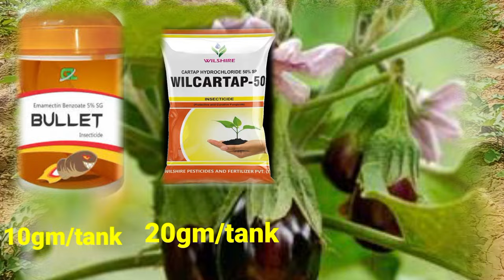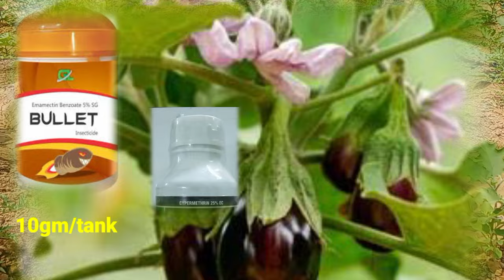கத்திரி செடியில் காய்ப்புழுவை எப்படி கட்டுப்படுத்துவது? | Brinjal fruit borar and stem borar control